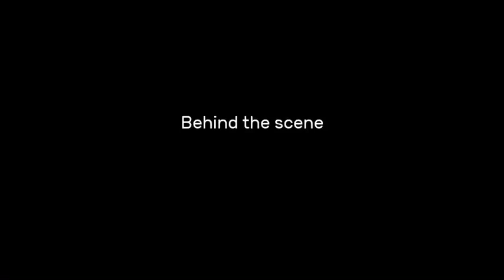Behind The Scene "Linkungan Pertemanan Mengubah Segalanya" Short Film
full short filmnya tayang di @barsyasuper